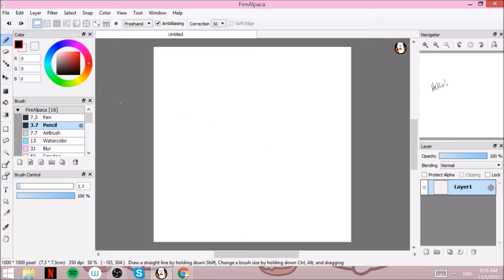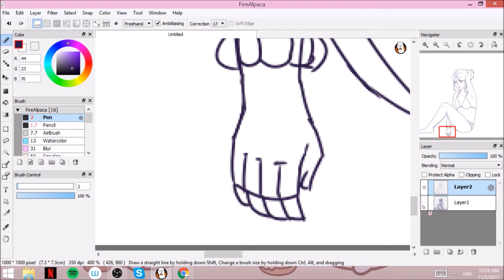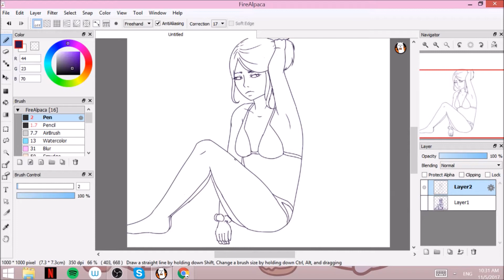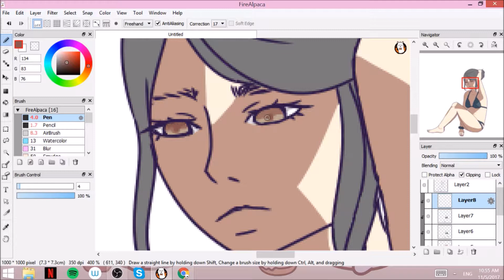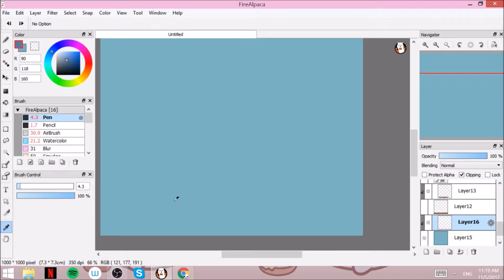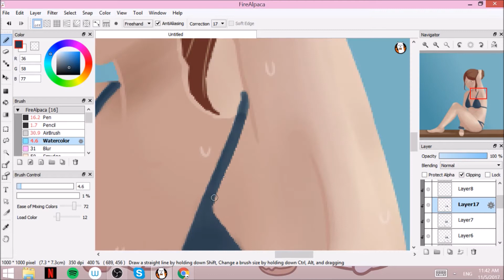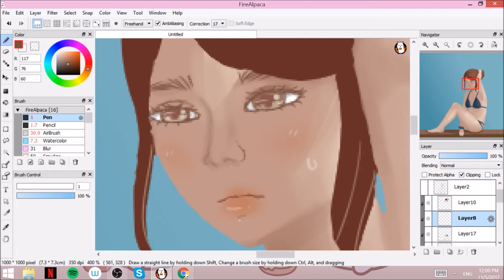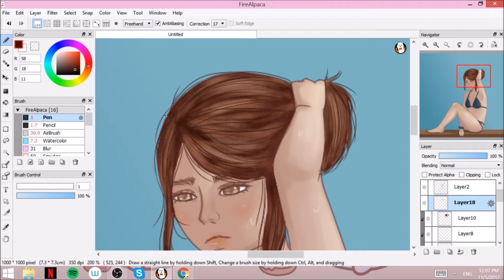LonelySwim | SpeedPaint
Oof sorry for really late upload.